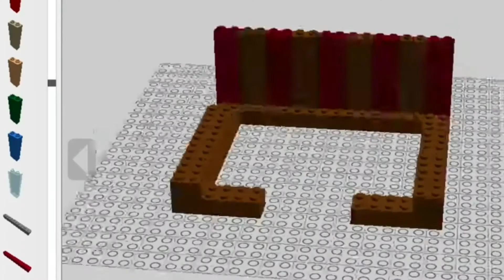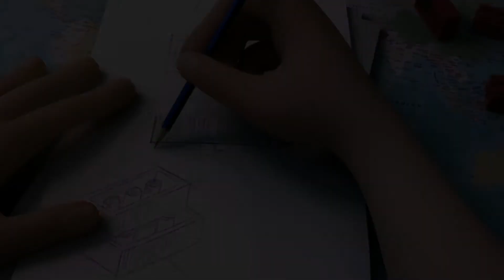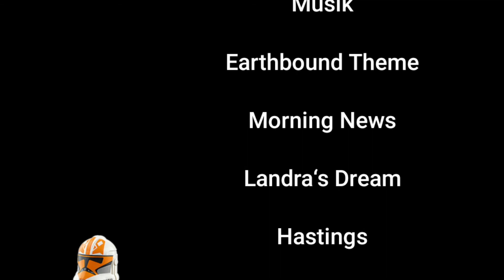Die Lego Geschichte - Unser Vorbild | feat. Nico und Hektor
Wir erzählen euch heute über die inspirierende Geschichte von Ole Kirk Kristiansen.
Der Erfinder des Klemmbausteins musste viel in seinem Leben durchmachen, doch trotzdem hat er es bis zum Erfolg geschafft.. .. aber wie

▬ Musik ▬▬▬▬▬▬▬▬▬▬▬▬▬▬▬▬

Quellen und Musik in den Credits